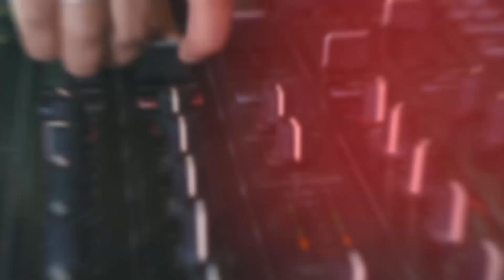Los Reyes - Huapango El Jari / 2020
Huapango el Jari, lo Nuevo de Los Reyes 2020
Cover de Los Rugar
🟢 Dj Alfonzin

🟢 Página Web Para Noticias, Estrenos, Exclusivas de la Música Norteña de tus Artistas Favoritos.